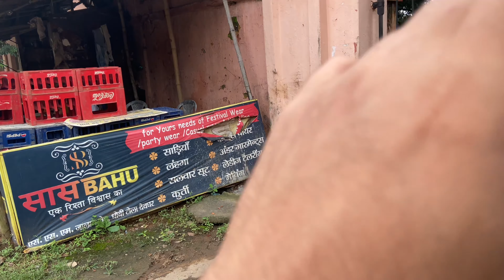MERE SAATH HI KYU 😝 | DEOGHAR VLOG 206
Enjoy this vlog 206 ♥️